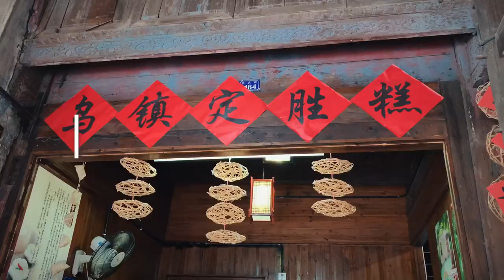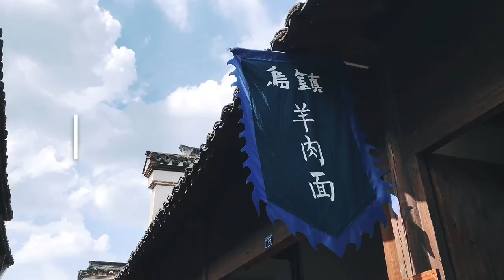[Travel Vlog #1] 2 Days in Wuzhen - A Water Town